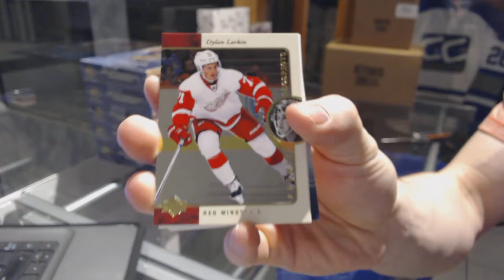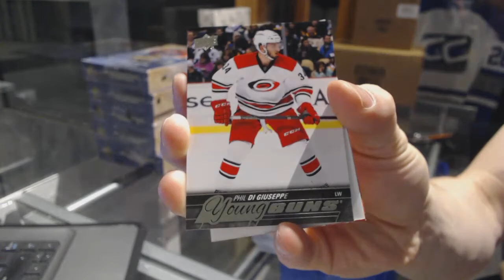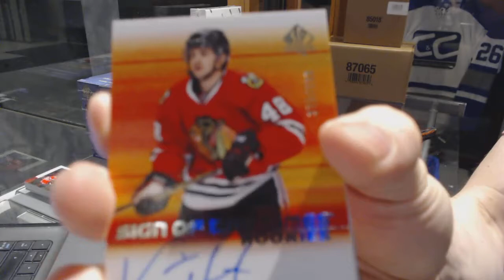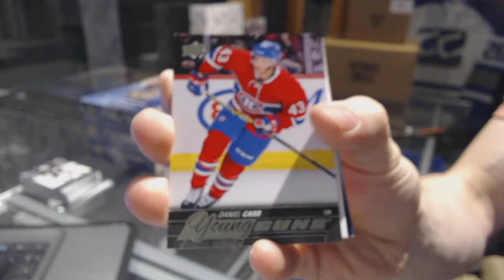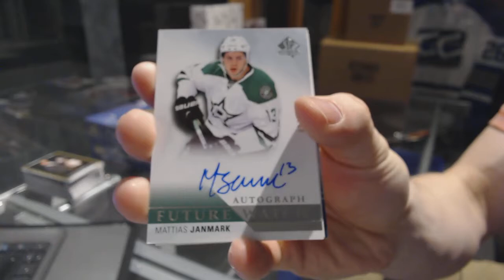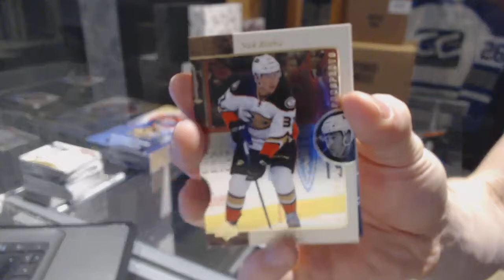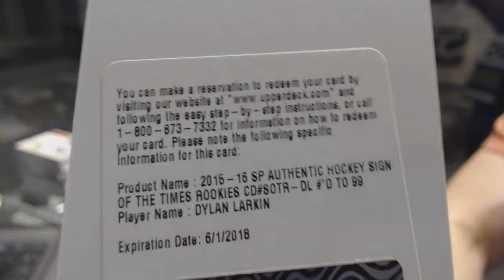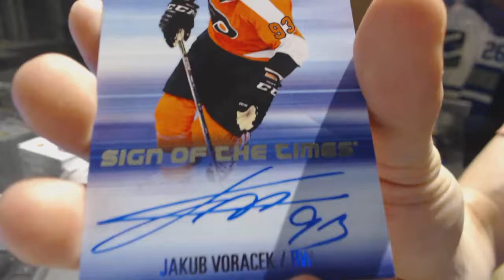15-16 UD SP Authentic Hockey 6 Box Half Case Break - C&C 7227